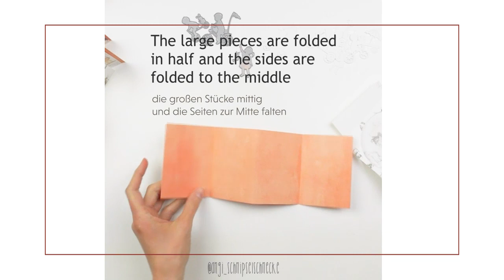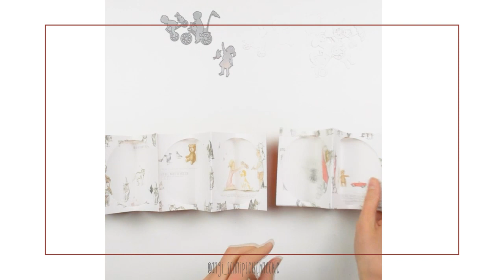Sternenalbum von Angela // Creative at home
Ist das Sternenalbum von Angela nicht einfach zauberhaft? In ihrem Tutorial zeigt sie Euch, wie man das Album nachbastelt.

Auf unserer Creative at home Seite findet ihr eine weitere tolle Anleitung für ein Minibüchlein von ihr. Schaut vorbei!